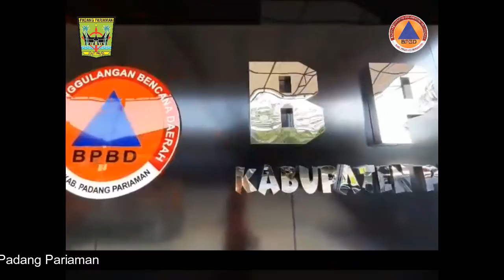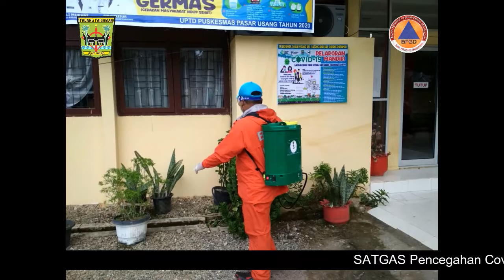Satgas Covid-19 Lakukan Penyemprotan pada Faslitisan Umum di Daerah Padang Pariaman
Penyemprotan ini dilakukan guna untuk pencegahan penyebaran virus covid-19 di Daerah Kab. Padang Pariaman